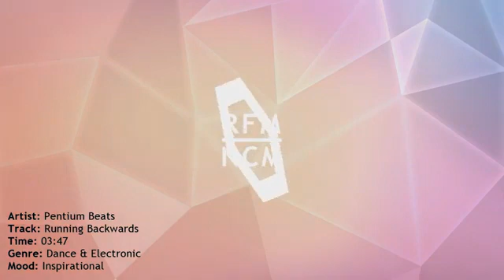Running Backwards Pentium Beats YouTube Royalty Free Music For Videos Download Free Music Chill